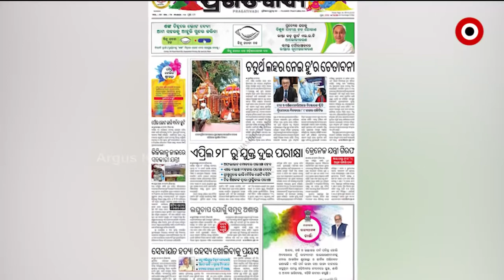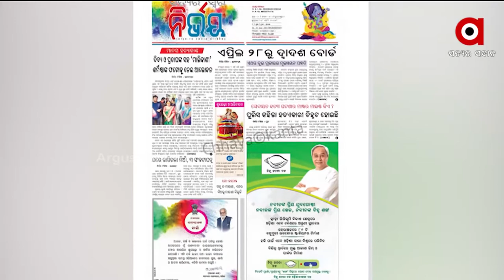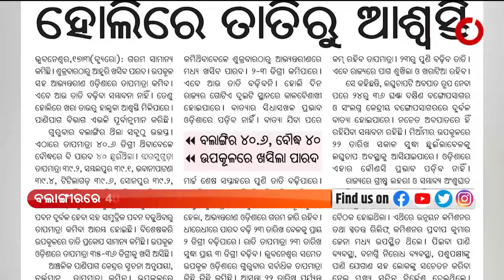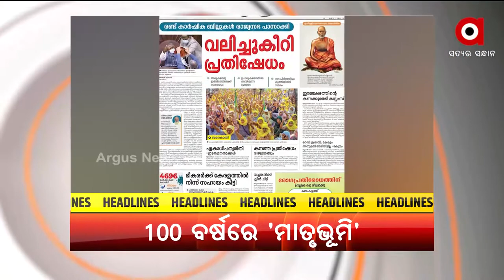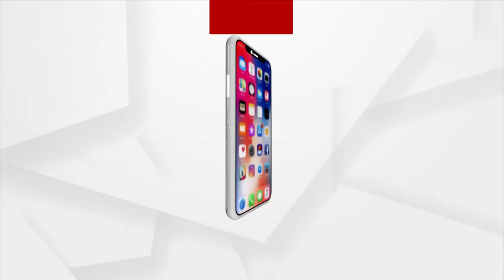Satej Sakala: Sakalara Khabar Kagaj Prustharu | 18 March | ArgusNews